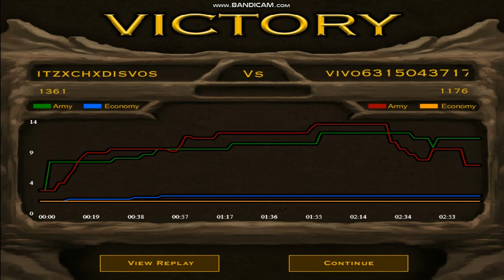Stick Empires XD